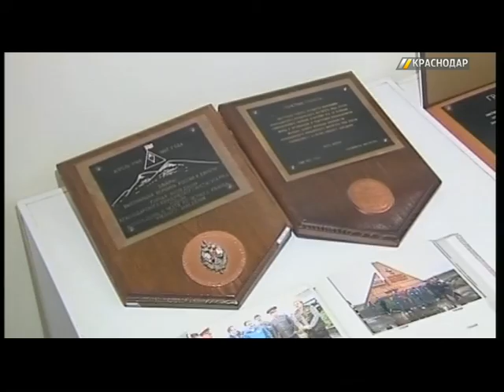Кондратьев и Бурлачко поздравили участковых полицейских Кубани